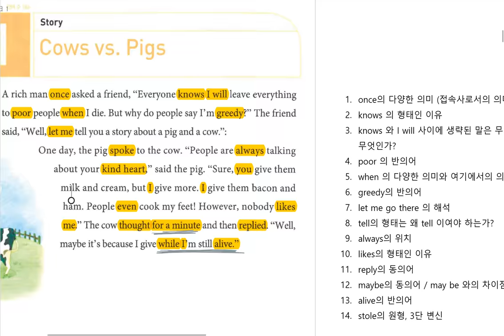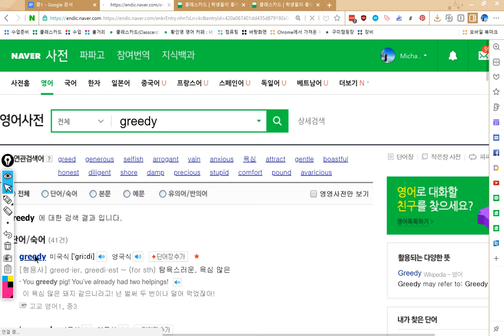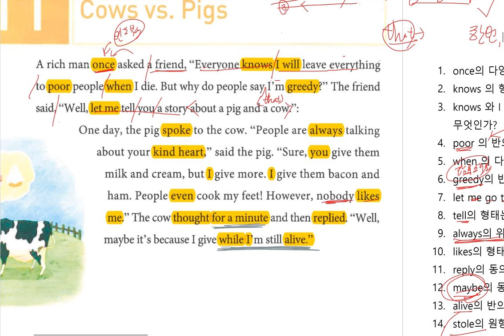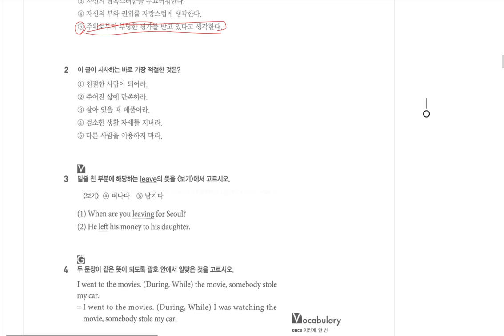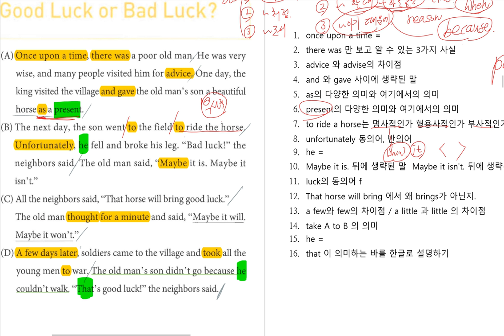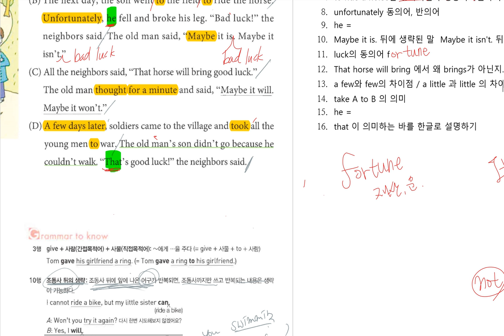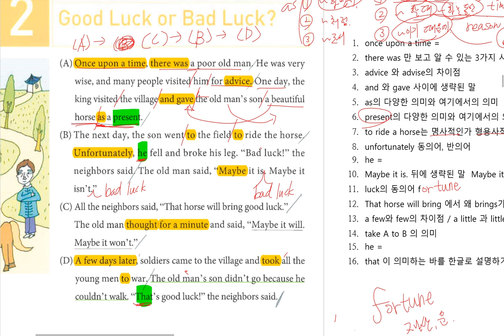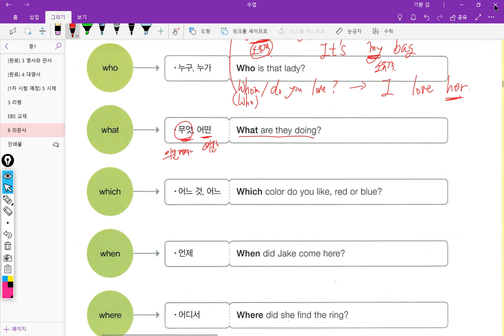중1 2018 10 02